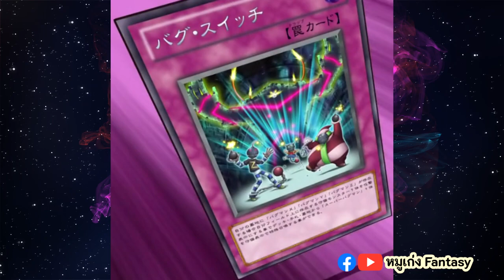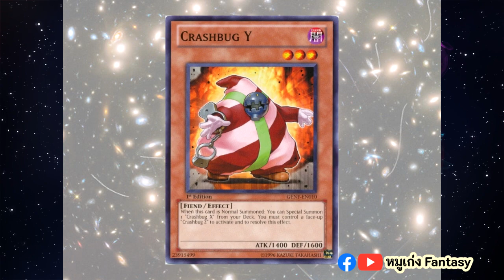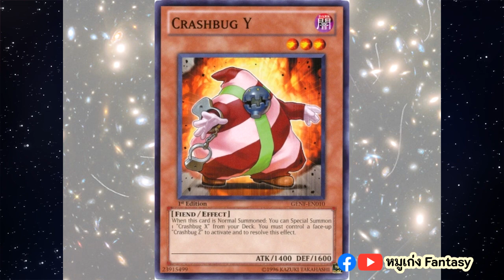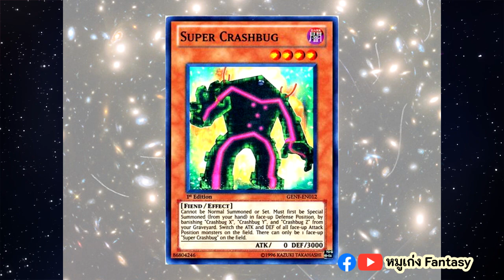Crash Bug (บั๊กแมน) | จักรวาลการ์ด EP.358